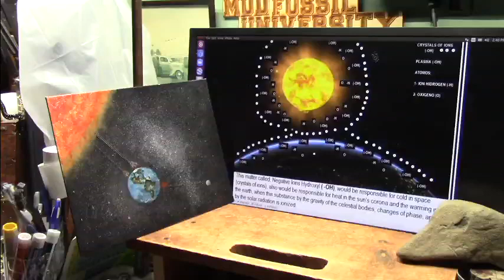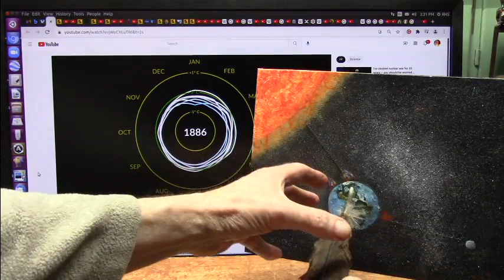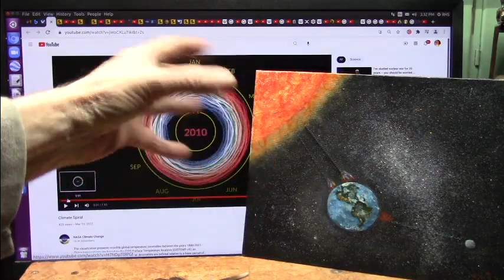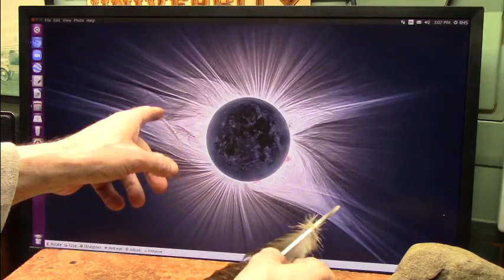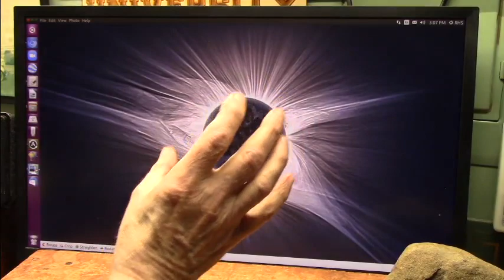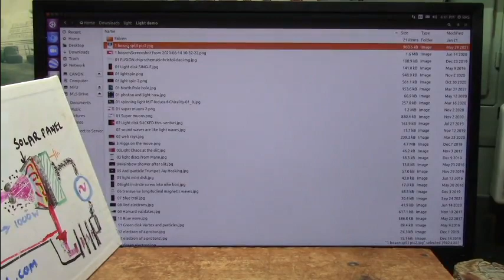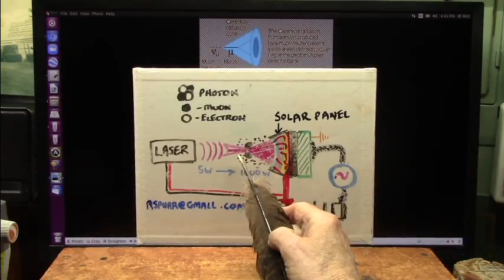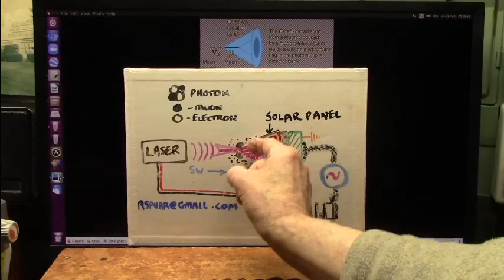Atmosphere Expansion Linked to Global Warming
Global warming heats from above...the Ionosphere is 2700deg due to scrub.
The Suns surface is 10,000 and the Suns corona is Millions deg so Why?
The reason is that space is filled with light particles and dust etc that we must scrub thru.
As you will see in the video expansion gases blow up our atmosphere like a balloon increasing the scrub so we get heat...tornadoes...hurricanes...severe weather...floods.
The only way out is reduce Expansion of our atmosphere...here is how we can do it.